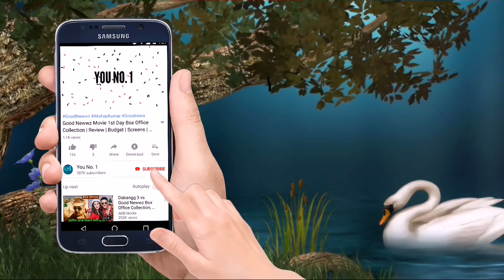Box Office Collection Of Thappad, SMZS, Bhoot, Malang, Love Aaj Kal, Tanhaji Movie Etc 2020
Box Office Collection Of Shubh Mangal Zyada Savdhan Movie
Shubh Mangal Zyada Savdhan Movie Budget And Hit Or Flop ?
SMZS Movie Collection
Smzs film Collection
Box Office Collection Of Bhoot Part One The Haunted Ship
Bhoot Movie Budget And Hit Or Flop ?
Bhoot Part One The Haunted Ship Movie Collection
Box Office Collection Of Love Aaj Kal Movie In 2020
Love Aaj Kal Movie Budget And Hit Or Flop?
Malang Movie Budget And Hit Or Flop?
Jawaani Jaaneman Movie Budget And Hit Or Flop?
Street Dancer 3D Movie Budget And Hit Or Flop?
Panga Movie Budget And Hit Or Flop?
Box Office Collection Of Tanhaji The Unsung Warrior Movie
Tanhaji The Unsung Warrior Movie 5th Week Collection
Tanhaji The Unsung Warrior Movie 6th Week Collection
Tanhaji The Unsung Warrior Movie 7th Week Collection
Tanhaji The Unsung Warrior Movie 50 Day Collection
Tanhaji The Unsung Warrior Movie 51 Day Collection
Tanhaji The Unsung Warrior Movie 52 Day Collection
Tanhaji The Unsung Warrior Movie Total Collection
Tanhaji The Unsung Warrior Movie Total Overseas Collection
Tanhaji The Unsung Warrior Movie Total Worldwide Collection
Tanhaji Movie 5th Week Collection
Tanhaji Movie 6th Week Collection
Tanhaji Movie 7th Week Collection
Tanhaji Movie 50 Day Collection
Tanhaji Movie 51 Day Collection
Tanhaji Movie 52 Day Collection
Tanhaji Movie Total Collection
Tanhaji The Unsung Warrior Movie Budget And Hit Or Flop?
Tanhaji Movie Total Worldwide Collection
Tanhaji Collection
Tannaji Collection
Tanaji Movie collection
Box Office Collection Of Good Newwz Movie
Good News Movie collection
Box Office Collection Of Shikara Movie
Box Office Collection Of Hacked Movie
Box Office Collection Of Bad Boys For Life Movie
Box Office Collection Of Birds Of Prey Movie In India